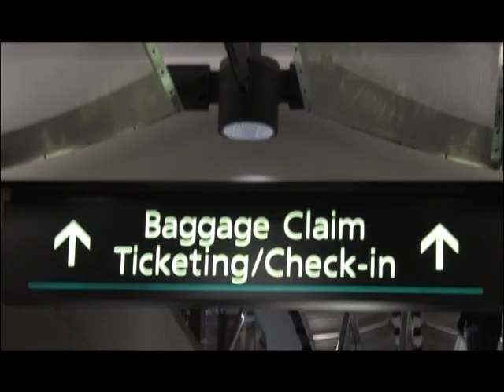DV Lottery_Promo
Nepali Comedian Show DV Lottery_Promo from Colorado USA!
you can watch only at America Nepal Television.
Director: Krishna Murari Dhungel